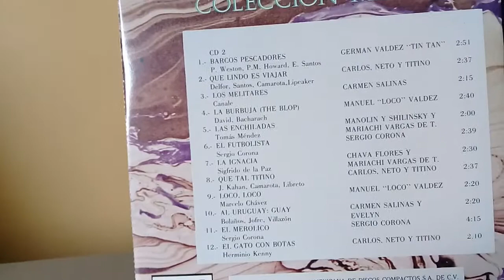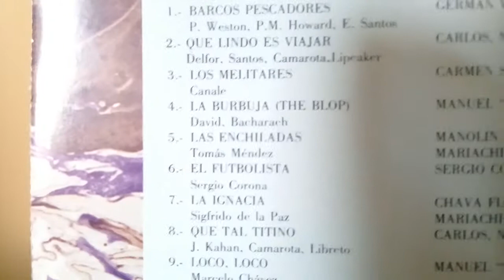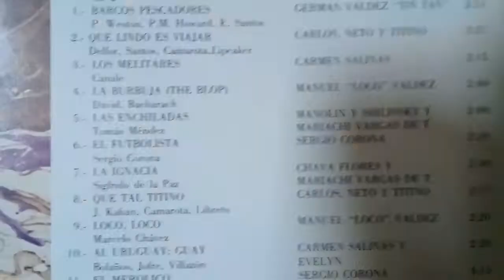Los Melitares - Carmen Salinas (1976)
R.CA Victor